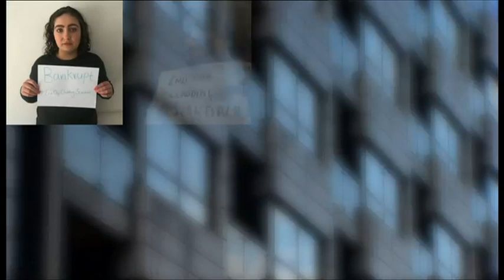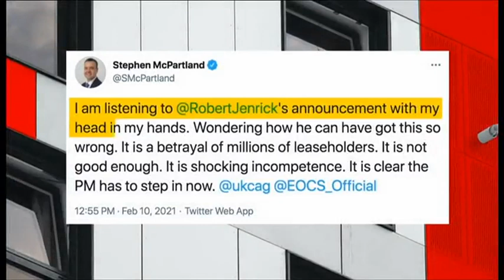End Our Cladding Scandal - Leasholders Let Down by Robert Jenrick - BBC News - 10/2/21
Following the announcement on Cladding by the Housing Secretary, Robert Jenrick, in Parliament, Sarah Corker gets reaction from affected leaseholders and Deputy Political Editor, Vicki Young, gives her analysis.